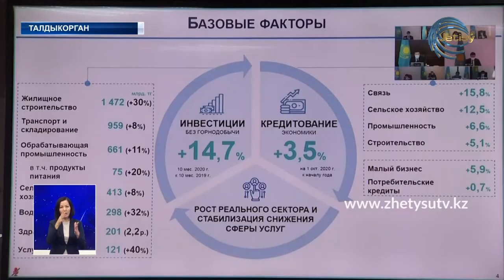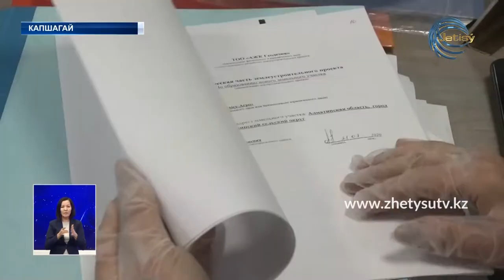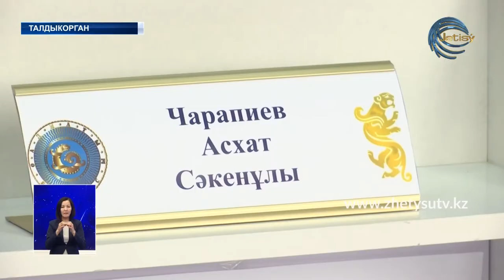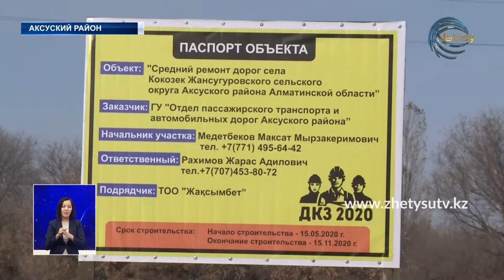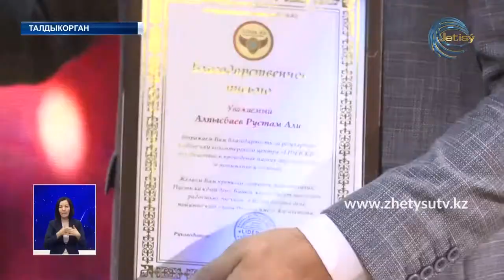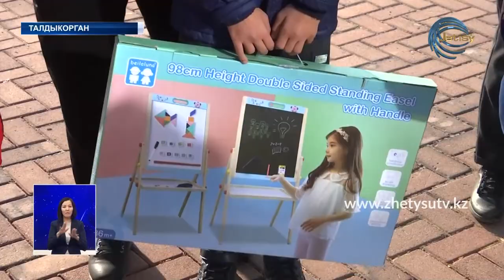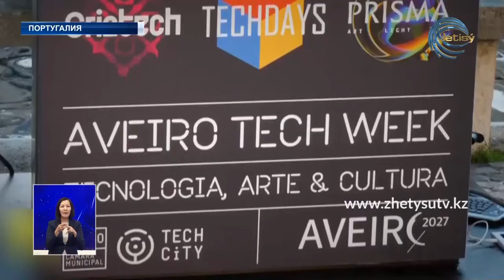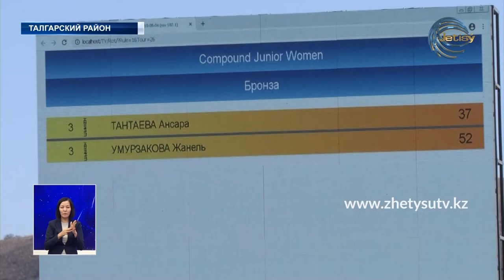НОВОСТИ ЖЕТЫСУ (10.11.20) 21:30